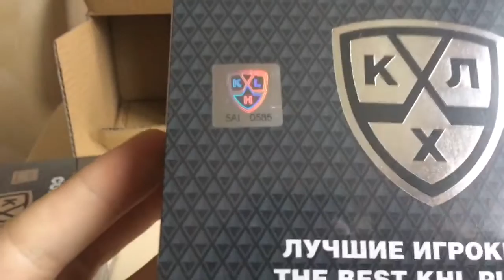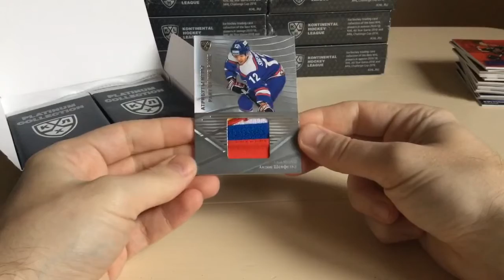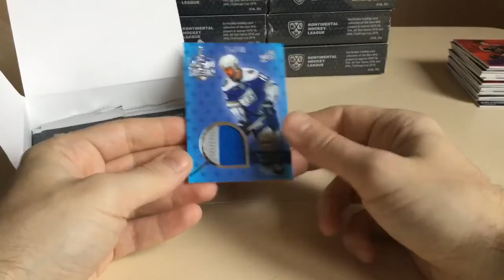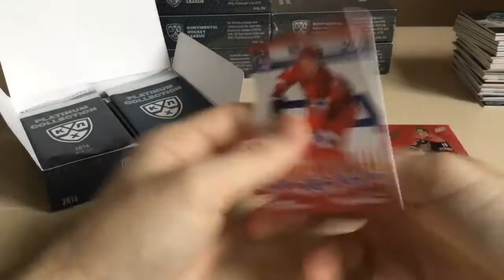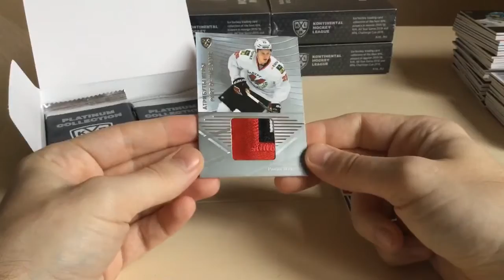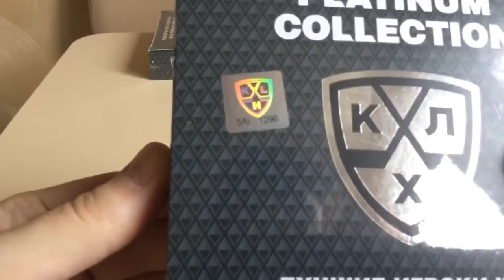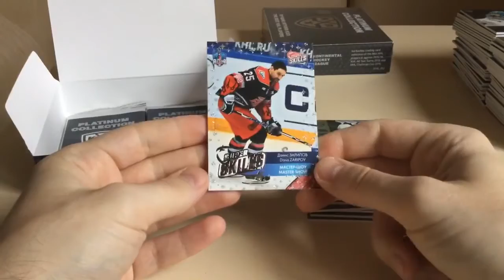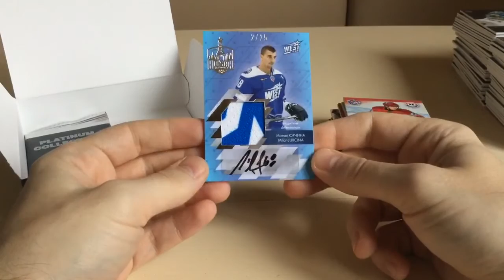CASE BREAK #24 KHL PLATINUM COLLECTION 2016